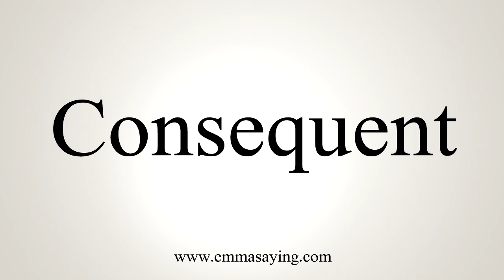How To Say Consequent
Learn how to say Consequent with EmmaSaying free pronunciation tutorials.